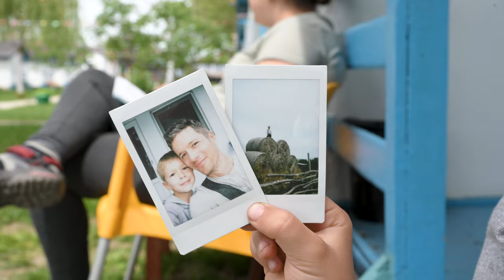Danube Delta, cinematic travel video, 4K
Danube Delta teambuilding trip with the Pomadent Dental Clinic team, in 2023.